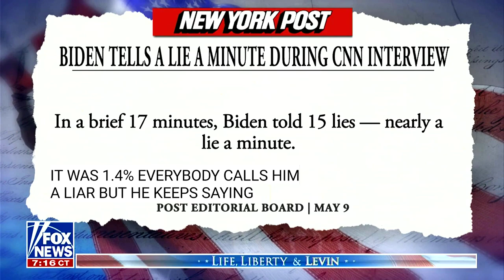Mark Levin want the voters to listen and watch News for Peoples Free Press